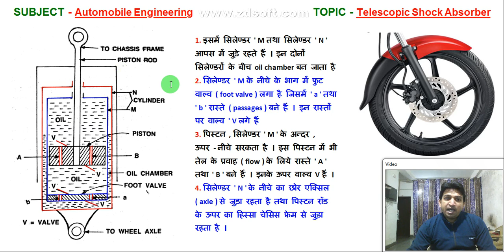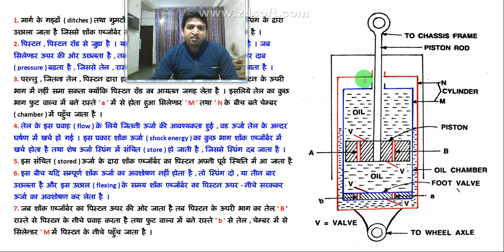working of telescopic shock absorber, telescopic shock absorber in hindi, telescopic shock absorber